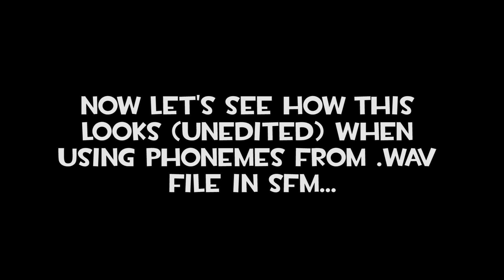Faceposer VS SFM 4.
This can also be considered a preview of my next video.